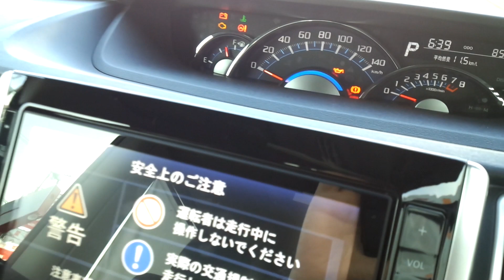DAIHATSU NEW TANTO Custom ダイハツ新型タントカスタム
ダイハツ新タントカスタム

両側スライドドア

ターボ